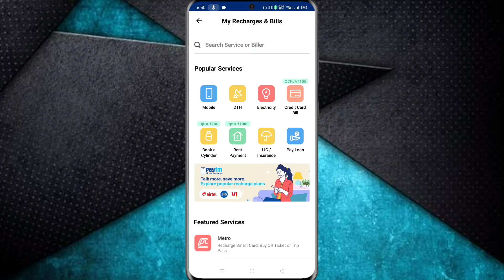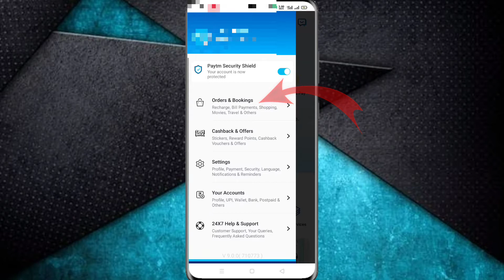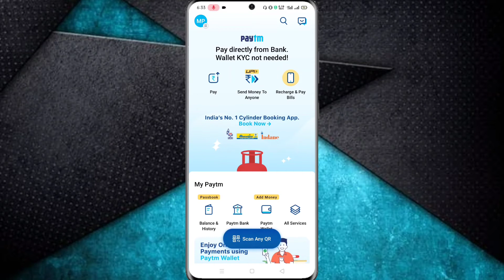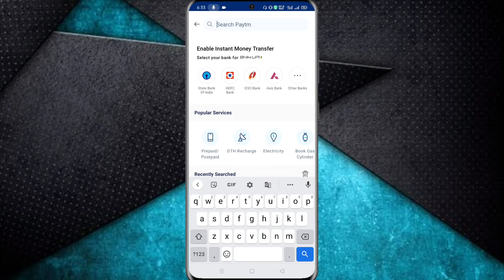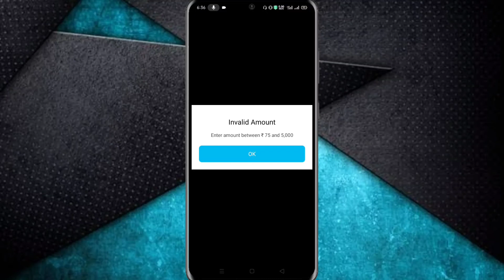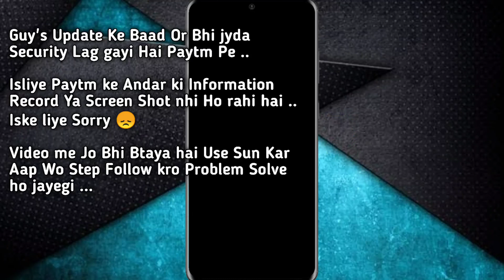Google Play Recharge Option Not Showing In Paytm | How To Recharge Google Play In Paytm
Google Play Recharge Option Not Showing In Paytm | How To Recharge Google Play In Paytm || Paytm Google Play Recharge Problem After Update ||

             ✸✸ ᴋᴇᴇᴘ sᴜᴘᴘᴏʀᴛɪɴɢ ✸✸

                     ★ ʟɪᴋᴇ - sʜᴀʀᴇ  ✔

★ ɪɢɴ - ᴡʜɪᴛᴇ_ᴅᴇᴠɪʟ

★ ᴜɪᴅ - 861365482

★ ʀᴇɢɪᴏɴ - ɪɴᴅɪᴀ

♦️⬤ ᴛᴏᴘ ғʀᴇᴇ ғɪʀᴇ ᴛᴏᴘ ʟɪᴠᴇ ᴄᴏᴜɴᴛʀɪᴇs ⬤♦️
      ◆ ɢᴀʀᴇɴᴀ ғʀᴇᴇ ғɪʀᴇ ɪɴᴅᴏɴᴇsɪᴀ ʟɪᴠᴇ
      ◆ ɢᴀʀᴇɴᴀ ғʀᴇᴇ ғɪʀᴇ ʙʀᴀᴢɪʟ ʟɪᴠᴇ
      ◆ ɢᴀʀᴇɴᴀ ғʀᴇᴇ ғɪʀᴇ sɪɴɢᴀᴘᴏʀᴇ ʟɪᴠᴇ
      ◆ ɢᴀʀᴇɴᴀ ғʀᴇᴇ ғɪʀᴇ ɪɴᴅɪᴀ ʟɪᴠᴇ
      ◆ ɢᴀʀᴇɴᴀ ғʀᴇᴇ ғɪʀᴇ ᴍᴇxɪᴄᴏ ʟɪᴠᴇ
      ◆ ɢᴀʀᴇɴᴀ ғʀᴇᴇ ғɪʀᴇ ᴛʜᴀɪʟᴀɴᴅ ʟɪᴠᴇ
      ◆ ɢᴀʀᴇɴᴀ ғʀᴇᴇ ғɪʀᴇ ʜɪʀᴏsʜɪᴍᴀ ʟɪᴠᴇ
      ◆ ɢᴀʀᴇɴᴀ ғʀᴇᴇ ғɪʀᴇ ɴᴇᴘᴀʟ ʟɪᴠᴇ
      ◆ ɢᴀʀᴇɴᴀ ғʀᴇᴇ ғɪʀᴇ ʙᴀɴɢʟᴀᴅᴇsʜ ʟɪᴠᴇ

✦ ᴅɪsᴄʟᴀɪᴍᴇʀ :-

☞ ᴛʜɪs ɪs ᴀ ɢᴀᴍᴇᴘʟᴀʏ ᴠɪᴅᴇᴏ ᴍᴀᴅᴇ ғᴏʀ ᴇɴᴛᴇʀᴛᴀɪɴᴍᴇɴᴛ ᴘᴜʀᴘᴏsᴇ ᴏɴʟʏ !! ɴᴏ ᴀɴʏ ʜᴀʀᴍғᴜʟ ᴄᴏɴᴛᴇɴᴛs ɪɴ ᴛʜɪs ᴠɪᴅᴇᴏ. ɪᴛ's ᴊᴜsᴛ ғᴏʀ ғᴜɴ ᴀɴᴅ ᴇɴᴛᴇʀᴛᴀɪɴᴍᴇɴᴛ ᴘᴜʀᴘᴏsᴇ ᴏɴʟʏ.

✭ ʟɪᴋᴇ ✔

✭ sʜᴀʀᴇ ✔

✭ sᴜʙsᴄʀɪʙᴇ ᴍʏ ᴄʜᴀɴɴᴇʟ ✔